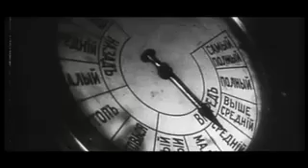CLEANING WOMEN: Universum LIVE